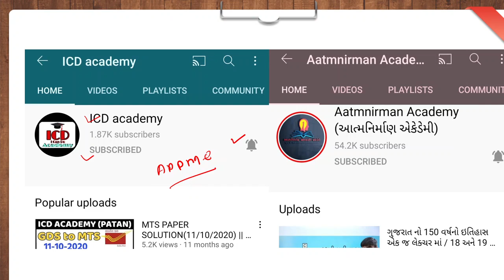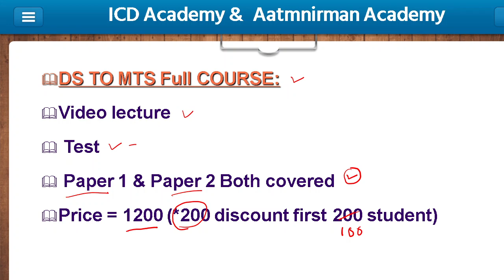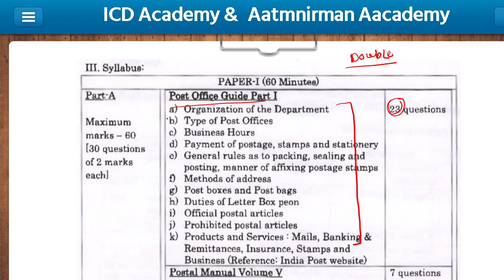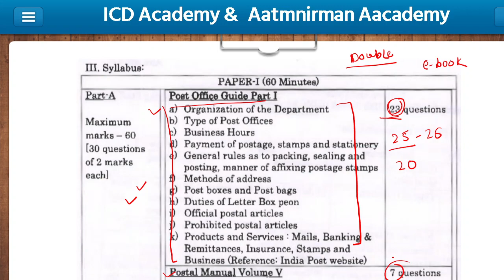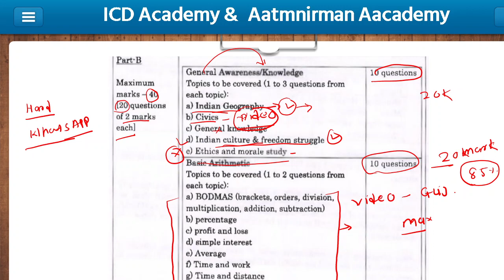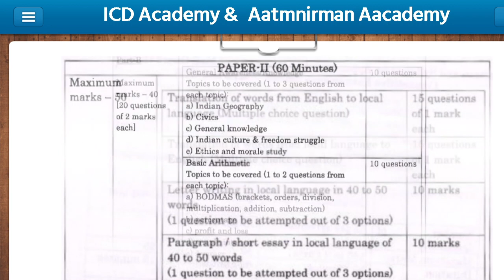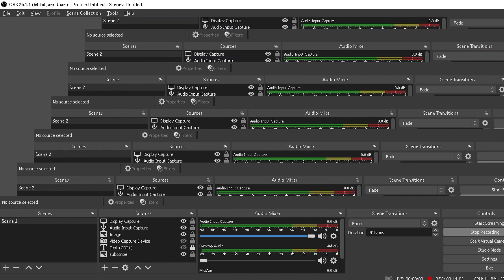GDS to MTS exam Full course / GDS Ebook / Paper 1 & Paper 2 /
એપલિકેશન download કરવા માટે ક્લિક કરો -

અન્ય demo videos